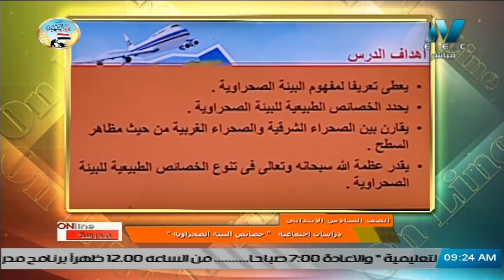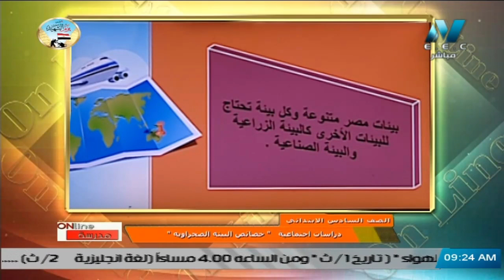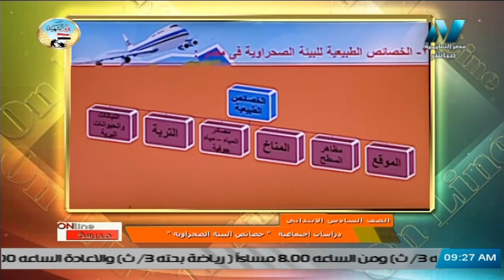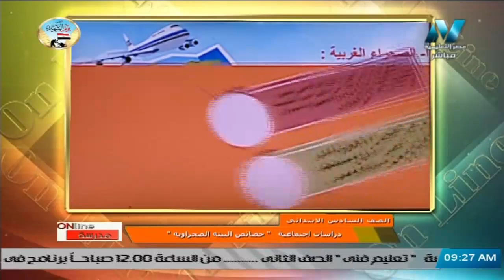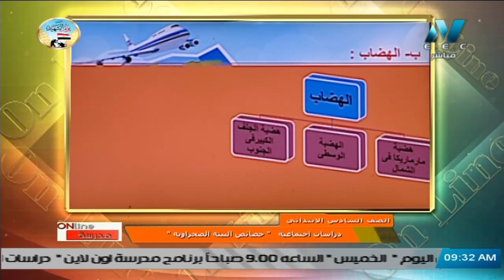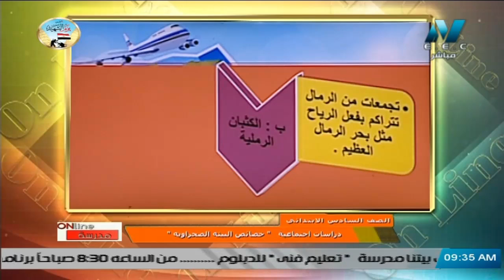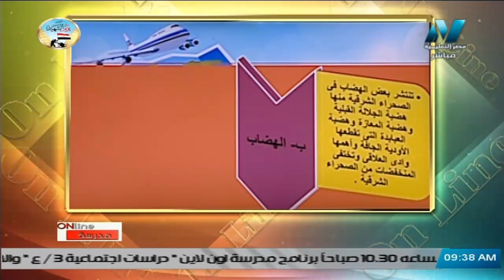دراسات اجتماعية للصف السادس الابتدائي 2021 ( ترم 2 ) الحلقة 1 – خصائص البيئة الصحراوية